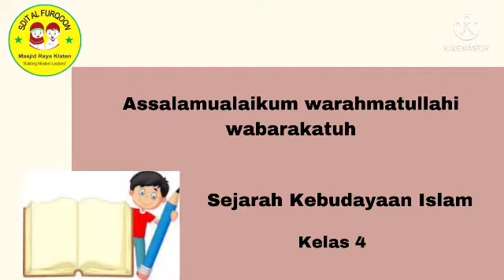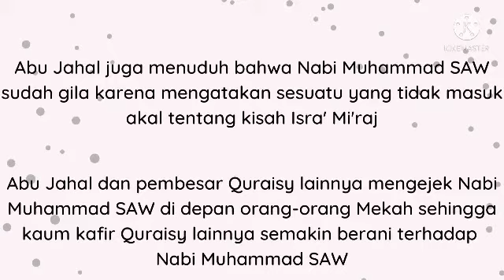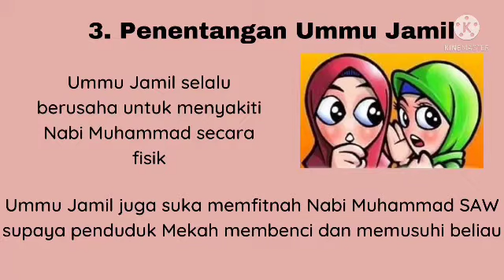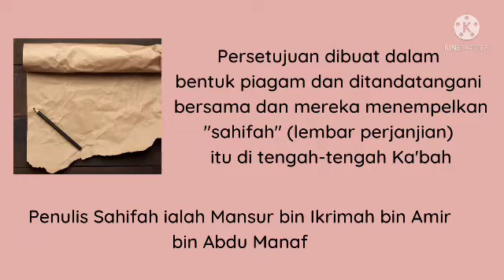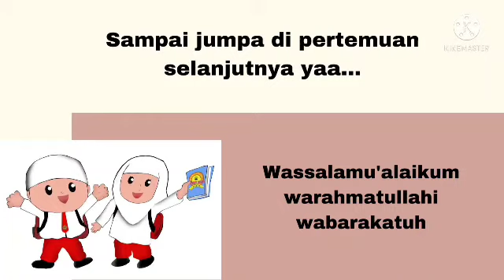Ketabahan Rasulullah SAW Dalam Berdakwah -SKI Kelas 4